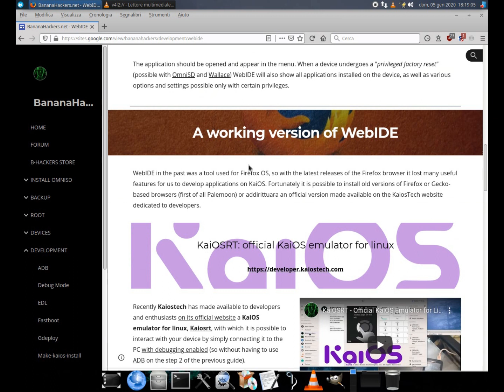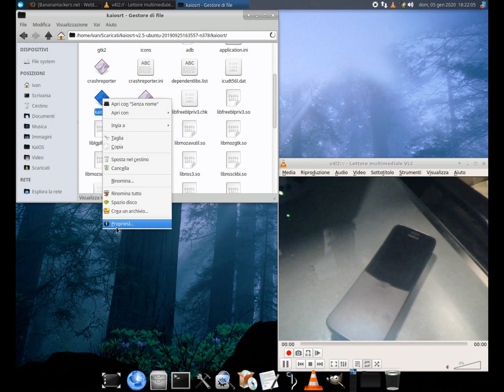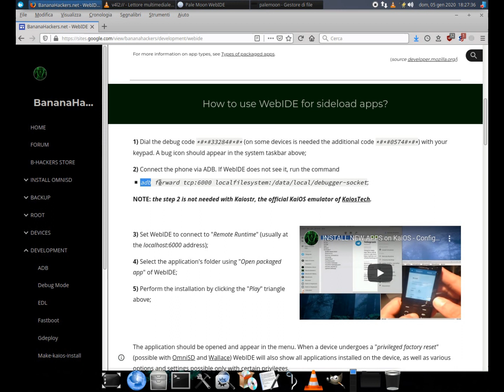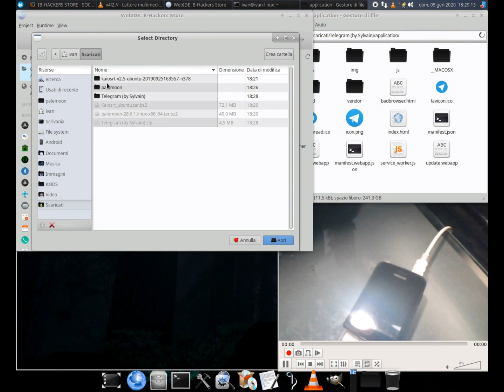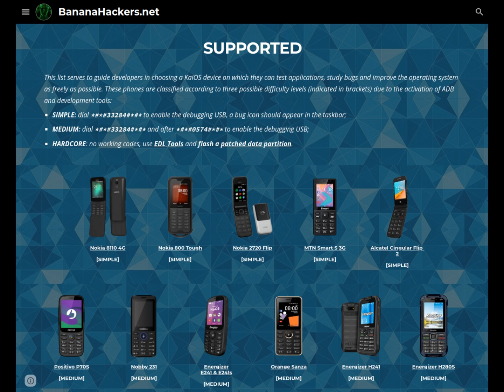KaiOS: how to install third party apps [KaiosRT emulator vs Pale Moon / Firefox WebIDE]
Main requirements for app development on KaiOS / Firefox OS are three:
1. DEBUG MODE, your device must be able to do this. Normally it is sufficient to dial the debug code *#*#33284#*#* (on Qualcomm), or in addition *#*#0574#*#* (Spreadtrum) to enable the USB debugging. Alternatively, there must be at least the Developer menu, which can be activated when the device is in Privileged Mode, and this is possible with the jailbreak
2. ADB, a versatile command-line tool that allows you to communicate with a device, and Fastboot
3. WEBIDE, the most common and complete of development tools. Choose an old version of Firefox (59 or earlier) or Pale Moon (28.6.1 or earlier), or use the official Kaios emulator (KaiOSRT) as an alternative to WebIDE other command line tools are available, GdeploY, app manager for using Node.js, and XPCshell, command-line tools to install KaiOS apps